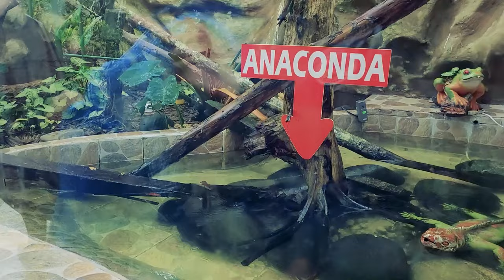One rainy day in Amazonian jungle in Ecuador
Watch this video to join us for a whirlwind adventure through the Amazonian jungle in Ecuador with our action-packed one-day expedition!

From heartwarming encounters at a local wildlife rescue center to adrenaline-fueled boat ride along a swirling river, every moment is an unforgettable thrill. Trek through lush foliage to discover an amazing hidden waterfall, be a guest in the picturesque hut village of a local tribe, and immerse yourself in indigenous culture. Swing high above the treetops for panoramic views and witness the secrets of old school cocoa production at a local farm.

This wild and intense journey was a day filled with wow-moments, wonder, and endless excitement in a tropical rainforest. We’re happy to share it with you and probably inspire you for a travel adventure of your choice.

00:00:00 - Intro
00:01:20 - Wildlife rescue center
00:04:05 - Boat ride
00:05:35 - Hike through the jungle
00:06:45 - Waterfall Cascada Hola Vida
00:07:42 - Lunch
00:08:35 - Local village
00:10:30 - Swings
00:12:22 - Cocoa farm